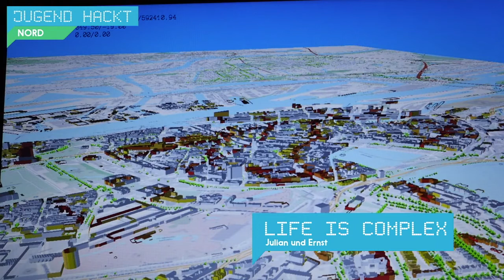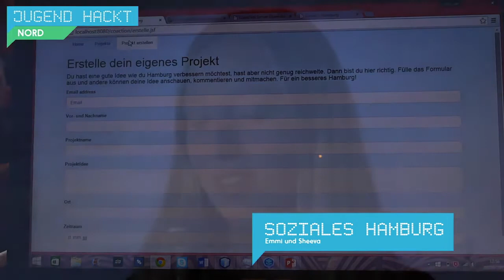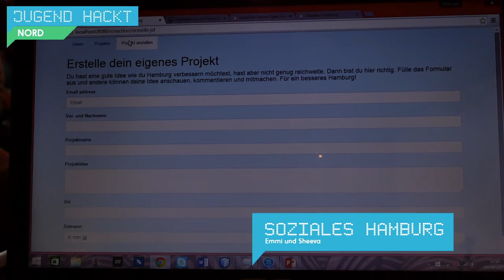Soziales Hamburg | Jugend hackt Hamburg 2015